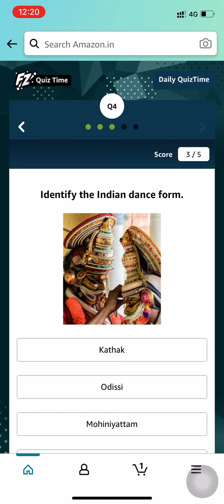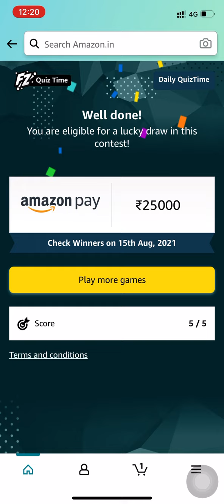Amazon Quiz Answers Today 14 August 2021 | Win ₹25,000 Amazon Pay Balance | FunZone | Daily QuizTime